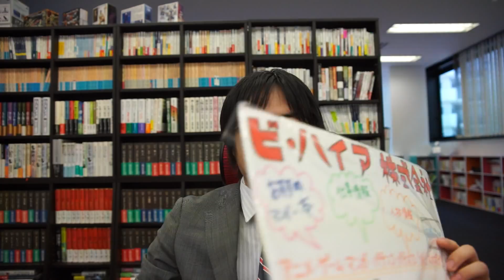営業代行 プログラミング 出向 定員二人